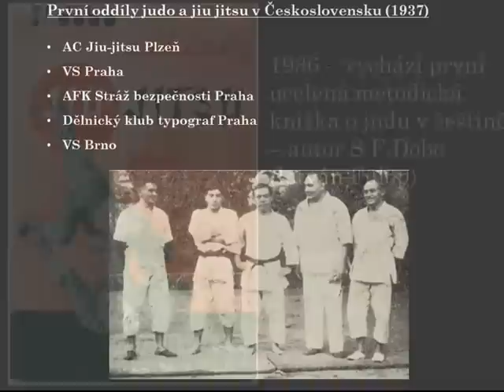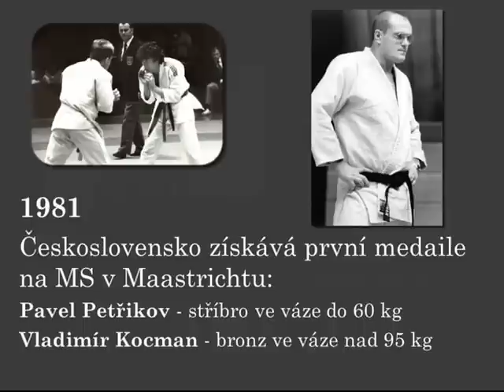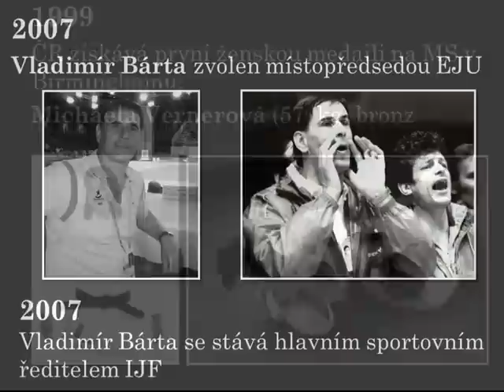75 let českého juda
Ohlédnutí za 75-ti lety juda v čechách. Film vznikl z prezentace k 75. výročí založení judistického hnutí u nás.